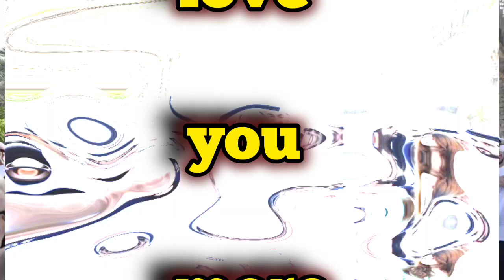The Word Love | Sheikh Hamdan Prince Of Dunai | Fazza Wife Poems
fazza

Sheikh hamdan fazza prince of dubai
Sheikh hamdan fazza wife
Sheikh hamdan fazza poems
Sheikh hamdan fazza poetry
Sheikh hamdan fazza poetry in english
english poems fazza prince of dubai